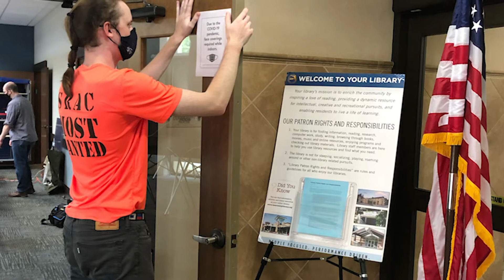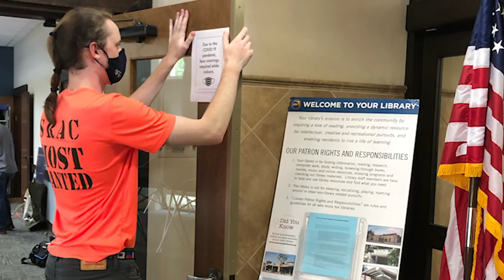Timely News From Trusted Voices with Mark Earley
In this week's episode, Leon County Supervisor of Elections Mark Earley, reminds you to make sure you are registered to vote for the upcoming Presidential election. Deadline to register is October 5. Make sure you are registered today by visiting